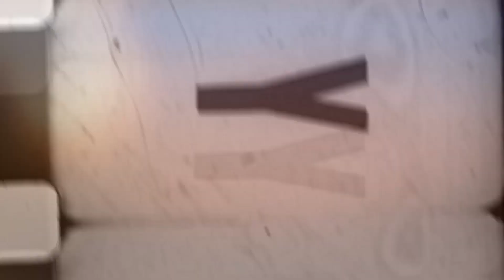Strange Relationship / Oh Well - Matt Pearce & The Mutiny - [Lockdown Video]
"So there we were finishing off this 'live in the studio' video of the two covers we've been ending the Mutiny live show with since show #1, played every night to pay homage to two of my biggest musical gurus, Peter Green and Prince, when with very spooky timing I got the sad news that we'd now lost Peter too...
This troubled genius, reluctant rock star, musical innovator, inspiration to The Beatles, Jimmy Page, Aerosmith and many others would play on no more.
So this musical medley is now a salute and a tribute to their musical transcendence, these songs and others will long outlive the too short but brightly burning lives of these two great masters.
All we can do is play from the heart and hope that we capture a little glimmer of that brilliance.

RIP The Green God & The Purple One"

Thanks to Joe Lazarus, Kelpie McKenzie, Daliah Sherrington, Joe Mac and Chris Burgham, Ollie Dixon, Soup Studios, and to Rusty Apper at Mintvision for the usual amazing video editing.